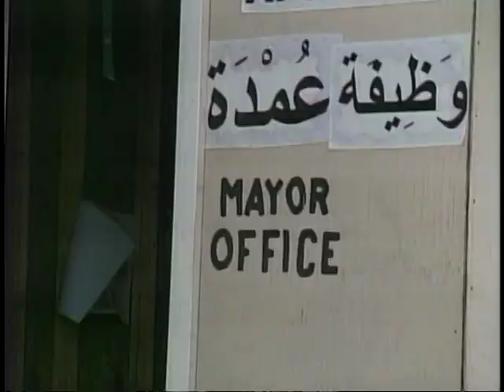Florida National Guard Deployment - 2005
Headed to Afghanistan,  Former Marine and WTXL photographer Carlos Jiron and I, rolled-out with the Tallahassee-based unit - as it went through the final steps and preps - before deployment to the war zone.  It was impressive.